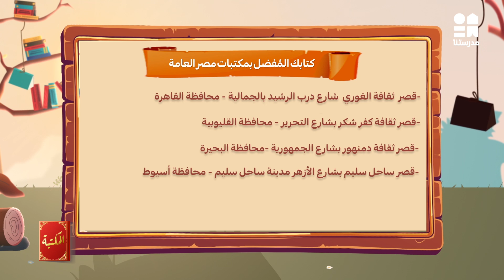حكايات السيدة ملعقة | المكتبة الموسم الثاني | الحلقة الثالثة عشر